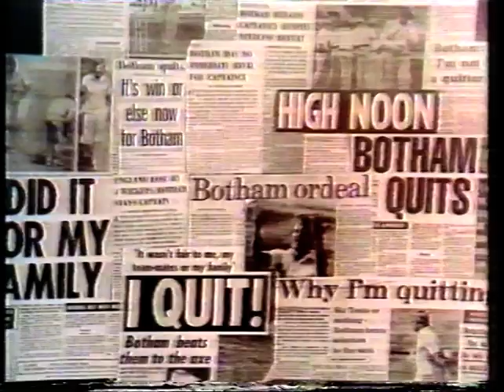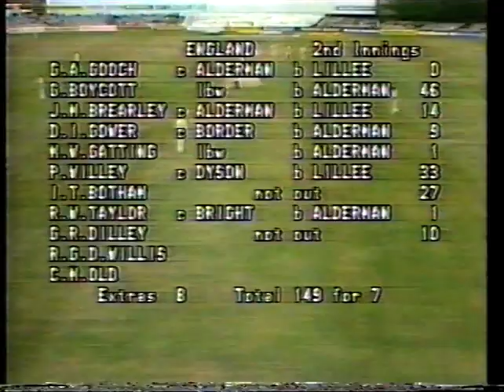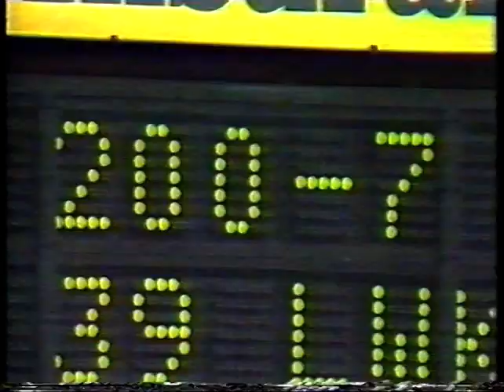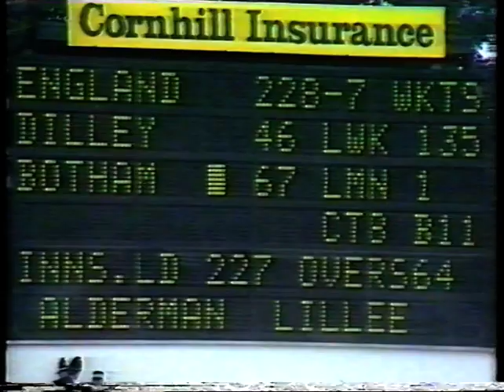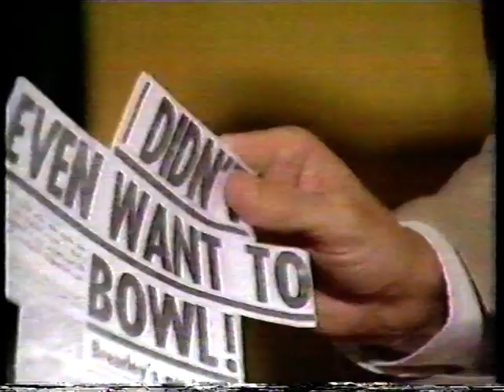BOTHAM - SEPTEMBER 15 1981 RICHIE BENAUD & IAN DISCUSS THE '81 ASHES - REPEATED FEBRUARY 13 1987